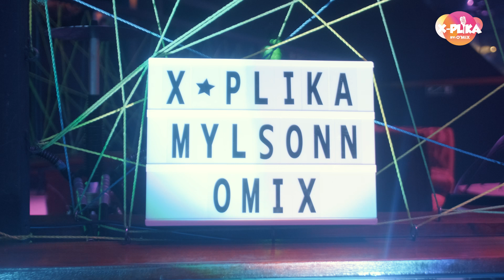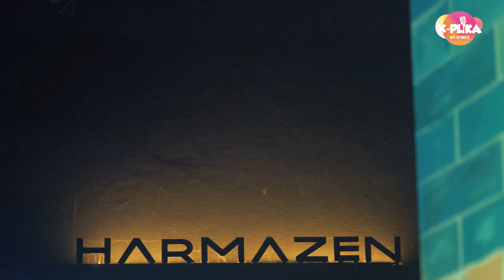X-Plika by Dj O'Mix - EP1 - Mylsonn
X-Plika é um talk show, em que duas ou mais pessoas, discutem diferentes tópicos.

Normalmente os convidados são pessoas que têm experiência em relação ao tema que está a ser debatido.

Os temas são apresentados e sugeridos pelo Dj O’Mix.